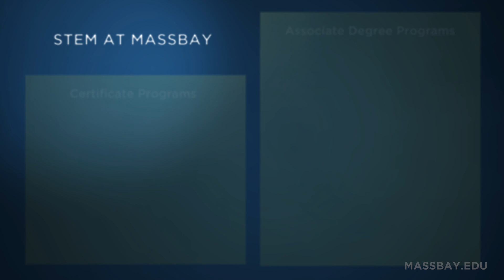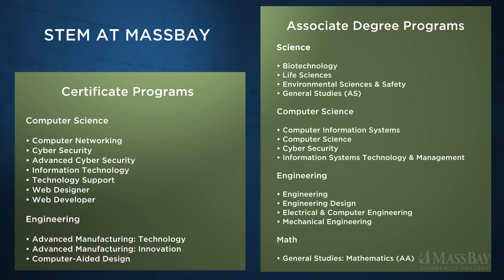STEM Program - MassBay Community College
Several years ago, STEM Dean Chitra Javdekar came to MassBay Community College to teach a course in the engineering department and became hooked. Similarly, Associate Professor of Engineering Marina Bograd loves working with students and MassBay’s annual STEM Expo event is one reason why. At the end of each semester, the STEM division students showcase their work to the entire college and outside visitors. Professor Bograd explains that many of the courses are project-based. We bring in employer-advised projects that actually would be seen in industries and companies in which students would work after graduation. This past semester, a couple of students built a prosthetic arm that does sign language. The STEM academy is a great place to explore as we offer several programs including certificate and associate degree programs in science, technology, engineering, and mathematics. We have something for every student. The Cybersecurity associate degree program actually has a course called capstone experience, where students apply what they have learned in a cybersecurity setting. At MassBay, students receive a great deal of help. We have a very good career development office and students get assistance with writing resumes and practicing interviews. We have connections with many companies who hire our students as interns. We also have a couple of grants. For example, if students find an unpaid internship, students may receive a grant. There are many different types of resources at MassBay for all STEM programs. For example, we have clubs for math tutoring, physics, and chemistry, to name a few, where students can meet to share ideas and get academic help and input from each other. Assistant Professor of Mathematics Meredith Watts explains there’s a broad range of students in the STEM program. Some students just need a quick review of the material and they’re ready to go. Others want to dig down more deeply into math theory and ask more questions. Some students have math anxiety, are scared of math, and struggle to believe they can do it. As much as Professor Watts loves the deep theory questions, she finds the math-anxious students are her favorite to work with as she lets them know they don’t need to be afraid and works with them to show them why. Electrical engineering student Shakti Katheria ’20 finds himself creating better solutions, like fixing problems, which is what engineering is all about. Shakti’s particular focus is on renewable energies, which is a great career choice. It also makes him happy because he’s doing something better for the planet.